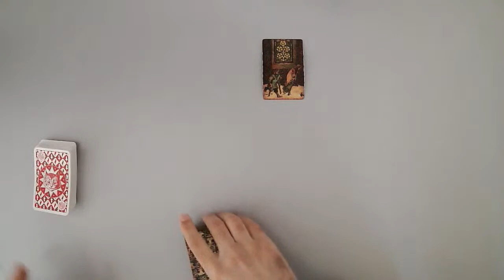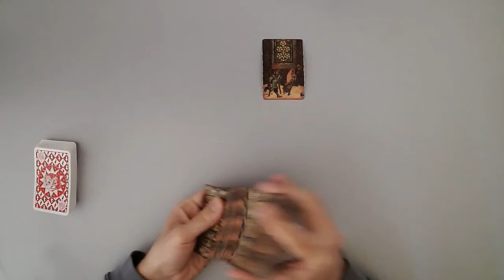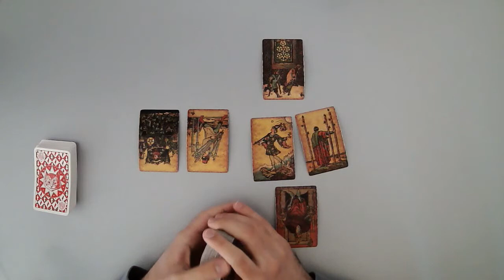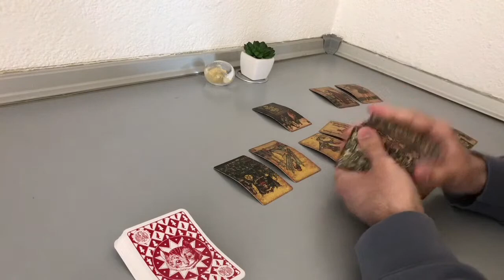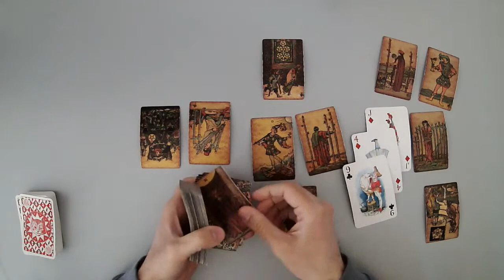SCORPIO - You don’t want it to end (March 8-13, Tarot Reading)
(Limited Availability)